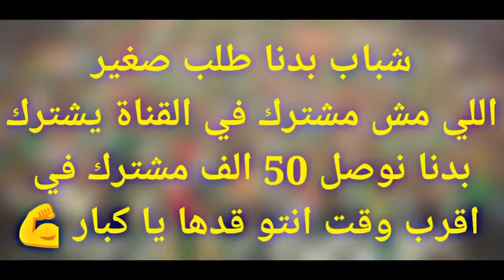أهداف الوحدات على الأهلي واتوقع النتيجة